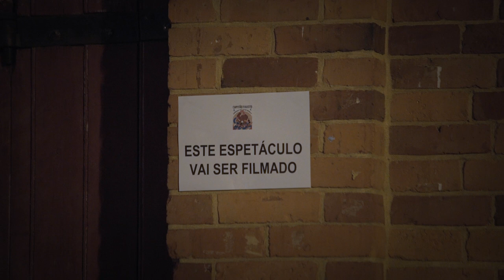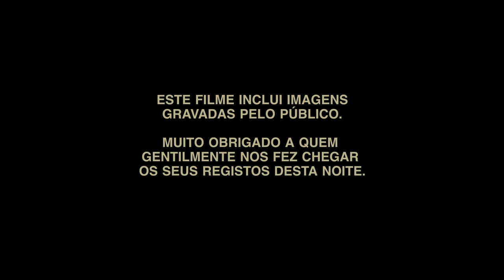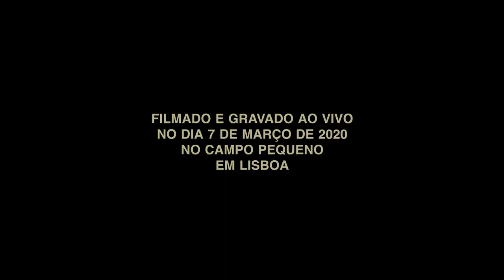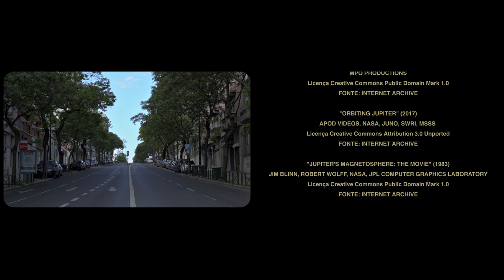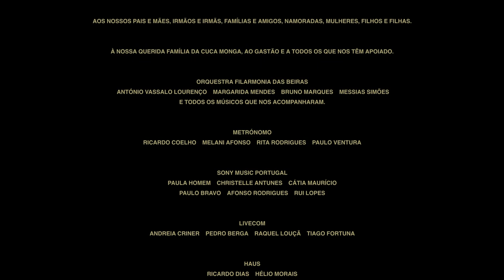Este Espetáculo vai ser Filmado: Capitão Fausto & Orquestra das Beiras ao vivo no Campo Pequeno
Realizado por Ricardo Oliveira - "Capitão Fausto & Orquestra das Beiras ao vivo no Campo Pequeno" a 7 de Março de 2020.

Mais informações em capitaofausto.pt